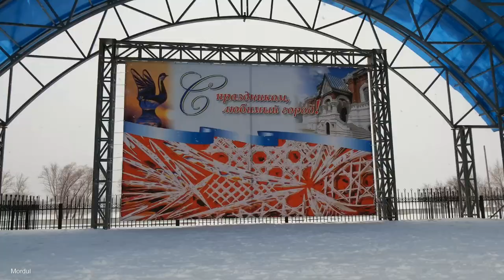Проводы русской зимы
гусь-хрустальный масленица зиму провожаем весну встречаем